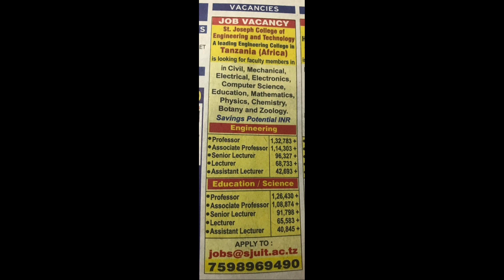English version | Teaching job notification in Africa